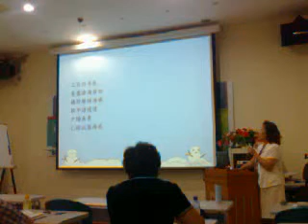藍淑貞老師走找台灣記持 2